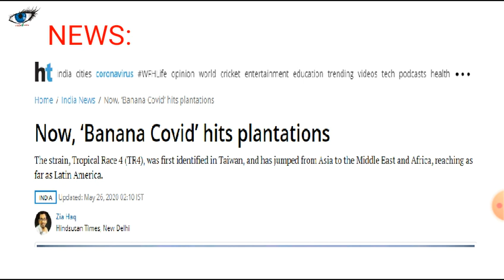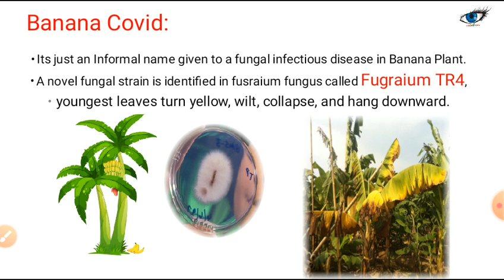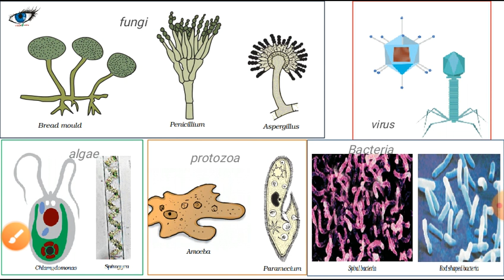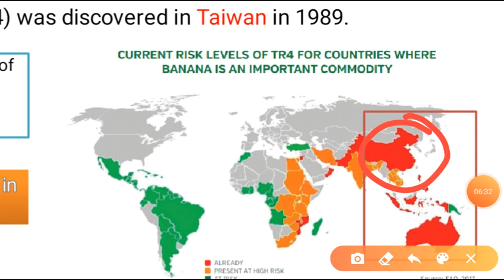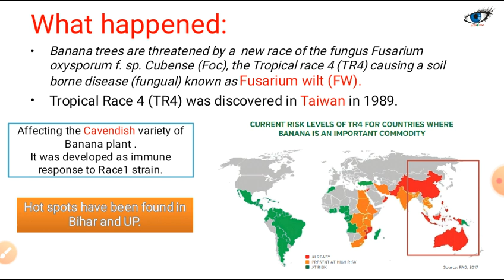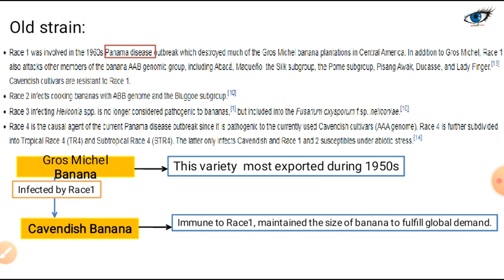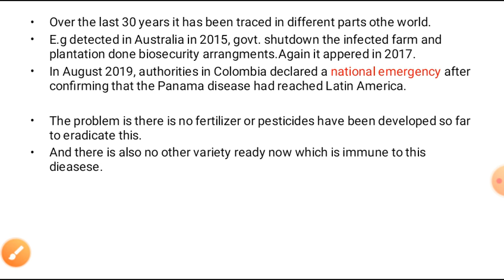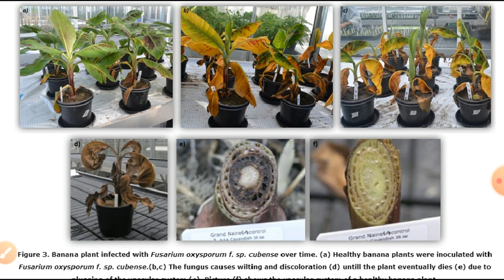What is Banana Covid? Novel Fungal Strain affects Banana plantation in India,Current Affairs2020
Banana Covid in Hindi. Banana Covid officialy know as Fusarium TR4.  It has been infecting banana plantation for so long and now it has been found in UP and Bihar.
केले में कोरोना |
May current affairs, Bihar current affairs may, Bpsc current affairs, bssc current affairs.

cyclegirl Jyoti kumari video available on channel